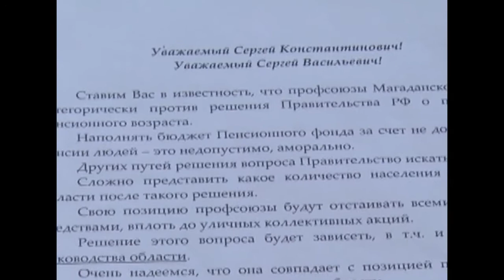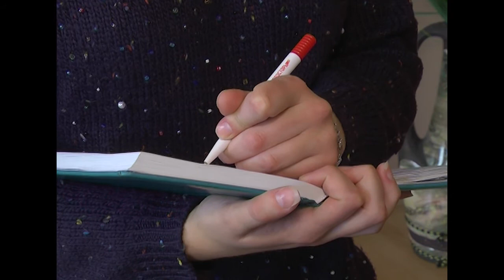Монолог. Профсоюзы против повышения пенсионного возраста!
Гость программы - Николай Махонькин, председатель Магаданского областного союза организаций профсоюзов.